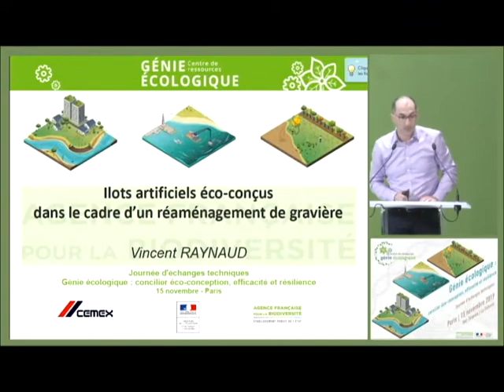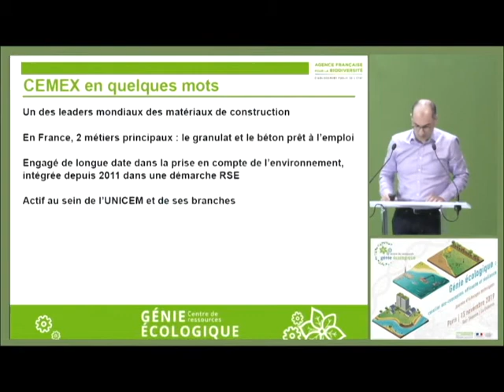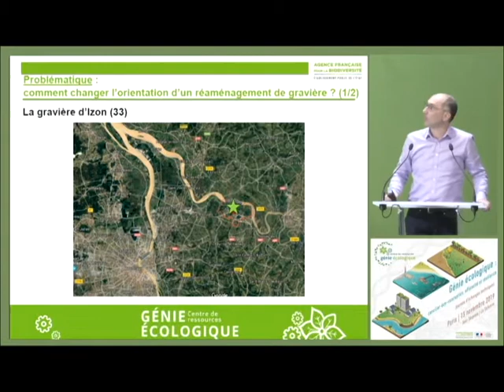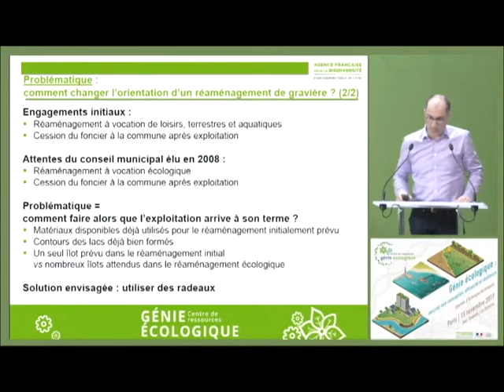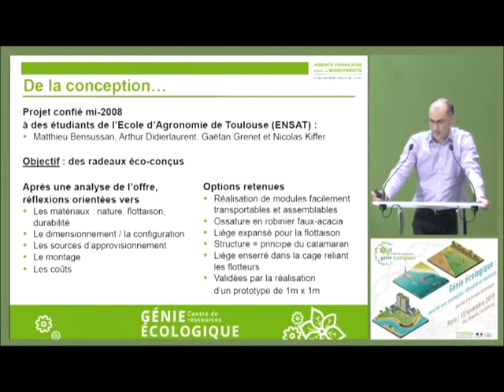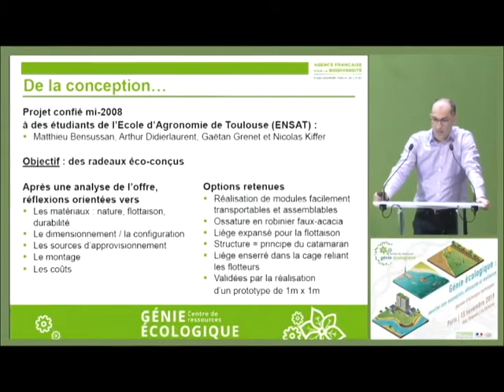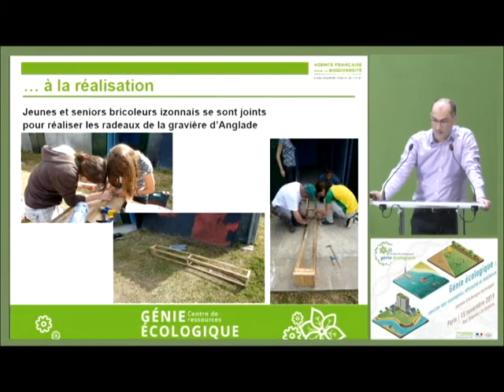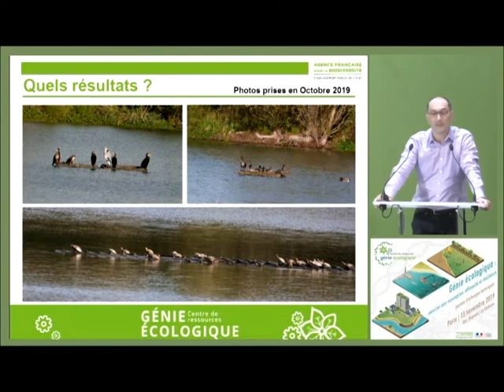Vincent Raynaud : Îlots artificiels éco-conçus dans le cadre d'un réaménagement de gravière